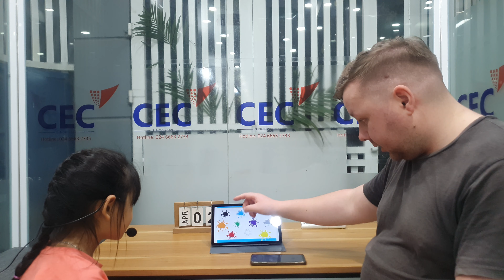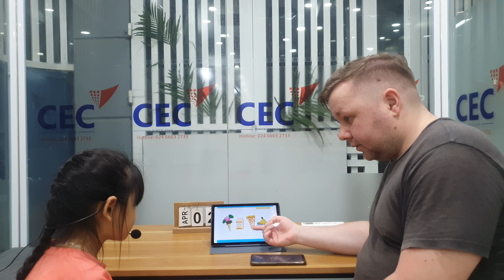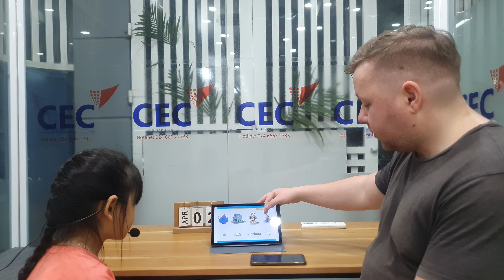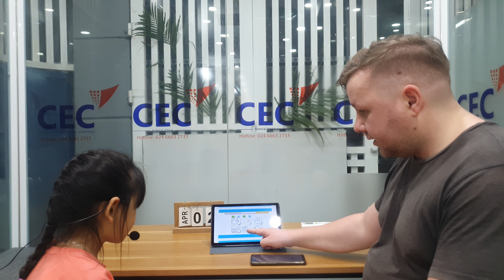CEC VQ2 | KG2D | VIDEO TEST 2 | THƯ ANH